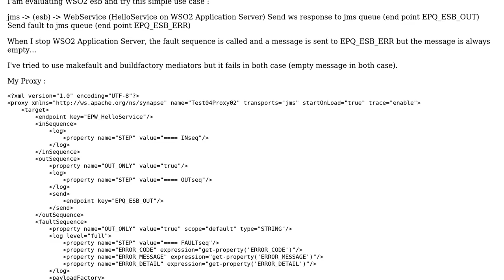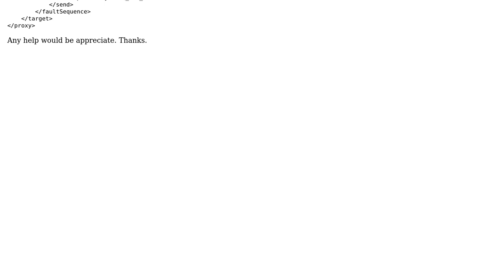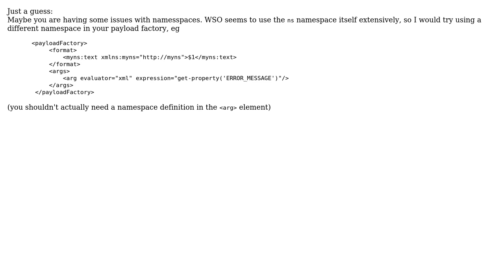How to make a fault message and send it to a jms provider? (2 Solutions!!)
How to make a fault message and send it to a jms provider?

With thanks & praise to God, and with thanks to the many people who have made this project possible! You are responsible for your own actions.